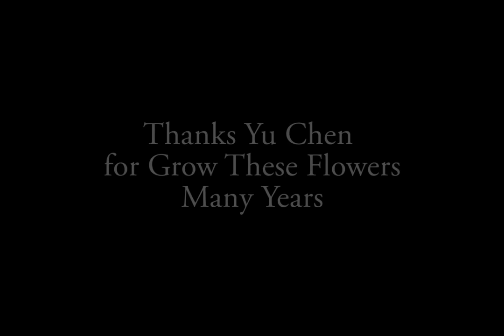Queen of the night flower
Taken at New Jersey